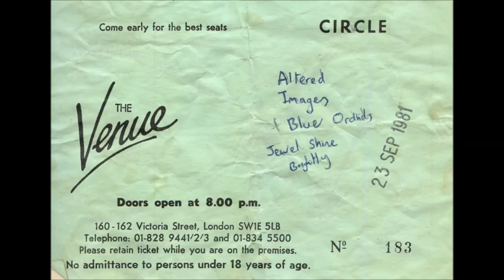Altered Images - Sentimental (BBC Session 1981)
Broadcast circa April 1981 on the Richard Skinner Evening Show (BBC Radio One).

Recorded by me when I was 14 on my brothers music centre. Sound quality not bad for a cassette I haven't played in almost 35 years.